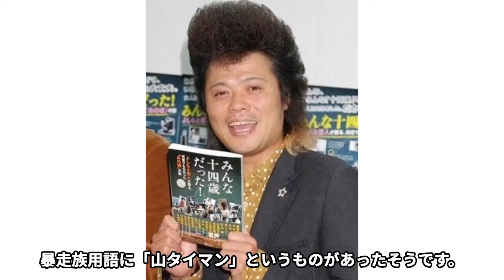【まとめ】喧嘩が強い芸能人たち(part1)...作業用BGM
激ヤバエピソードの数々...

【チャンネル名】気になる有名人のアレこれ
【更新頻度】週3回（金/土/日 18時頃）
※たまに疲れて、更新を飛ばすかもしれません。

決して、取り上げている方のアンチではありません！（歪んだ愛情だと思ってください…）

ですので、コメントにはコアファンからの…

「本人に会いましたが、めちゃくちゃ優しかったです！」
「実物は、イケメンすぎました…」

など、ポジティブなコメントをいただけると嬉しいです♪

【まとめ】喧嘩が強い芸能人たち(part1)